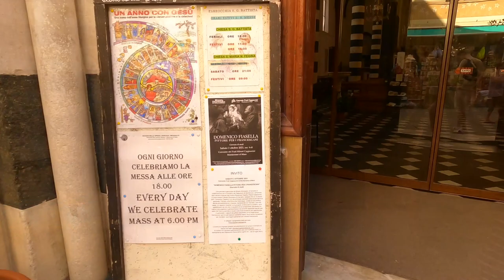Visiting 5 villages of Cinque Terre in a day: What we did in Monterosso! 🇮🇹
We left Riomaggiore to Monterosso: for 16 eur, you can take the train and stop as many times as you want to any village of Cinque Terre for the day.

Monterosso al Mare is the largest of the five coastal villages known as the Cinque Terre : Monterosso, Vernazza, Corniglia, Manarola and Riomaggiore.

What we did in 2-3 hours:
1) have a drink by the beach and enjoy the views 😊
2) walk to the older part of the city on the typical narrow medieval streets, carruggi, with multi-coloured terraced houses
3) visit The Church of San Giovanni Battista, located in the main square of the old town, there is a fresco depicting the baptism of Christ inside
4) visit The San Francesco Church where major art works are kept such as the Crucifixion by Van Dick
5) souvenirs shopping: Weekly Farmers' Market every Thursday morning